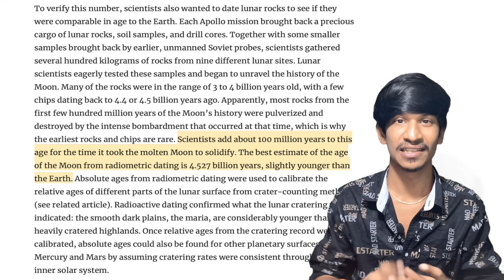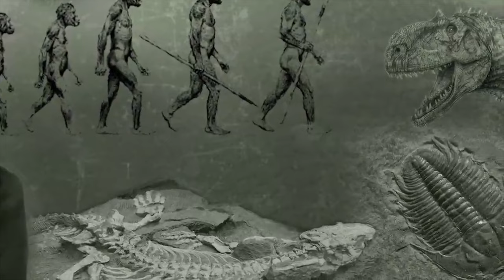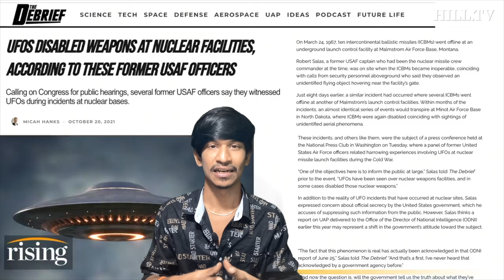🌓 நிலவின் ரகசியம் பகுதி - 5 | Moon Secret 🤫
UPI  : kathirka369@okaxis